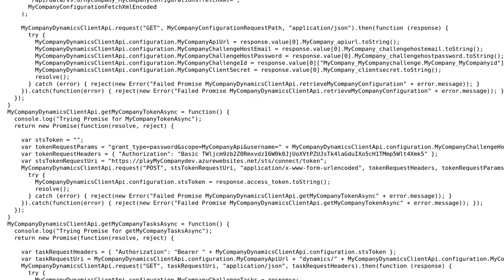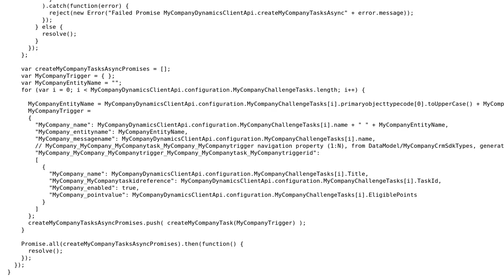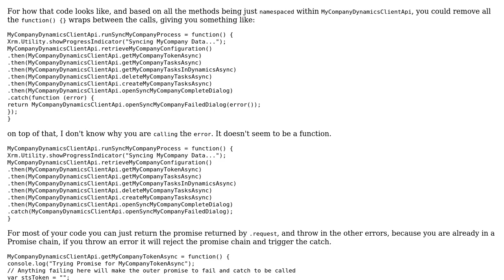Enforce request completion order using Multiple Promise Chaining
With thanks & praise to God, and with thanks to the many people who have made this project possible! | Content (except music & images) licensed under CC BY-SA | Music | Images & others | With thanks to user Ignacio Catalina user greg and the Stack Exchange Network Trademarks are property of their respective owners. You are responsible for your own actions.